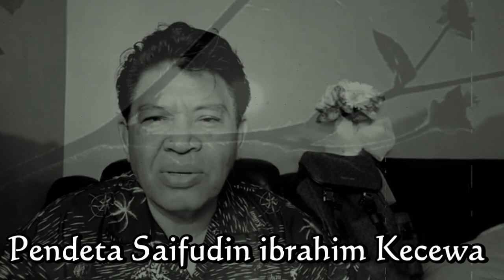HOLYWINGS DITUTUP PENDETA SAIFUDIN IBRAHIM KECEWA BESAR || HOLYWINGS PASTI SENGAJA⁉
PENDETA SAIFUDIN IBRAHIM KECEWA HOLYWINGS DITUTUP PEMPROV DKI || HOLYWINGS PASTI SENGAJA⁉